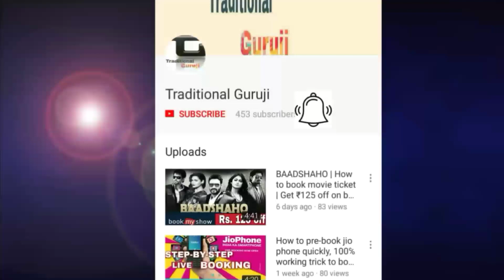Why YouTube Earning Of August 2018 Decreasing?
Dosto iss video me Maine YouTube earning kyo decrease hui hai august month me iss bare me bataya hai mujhe ummid hai ye video aapko jarur pasand aaega.